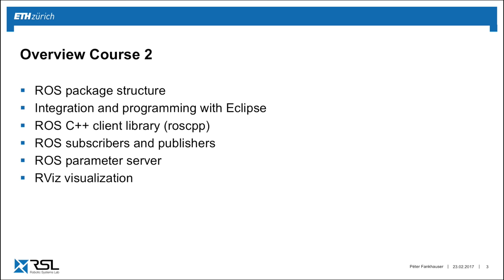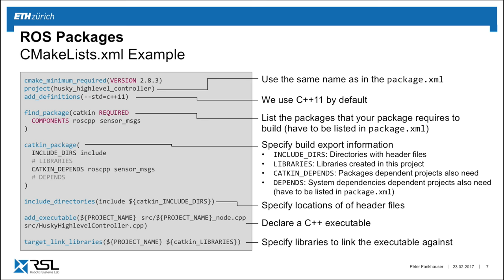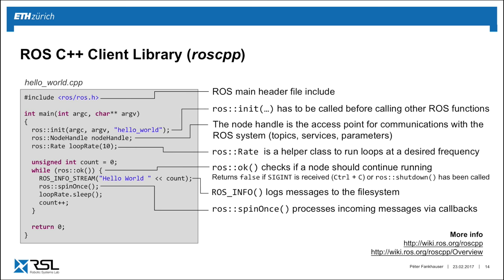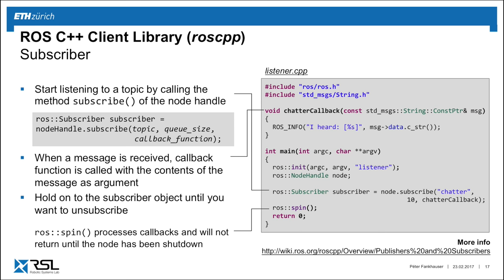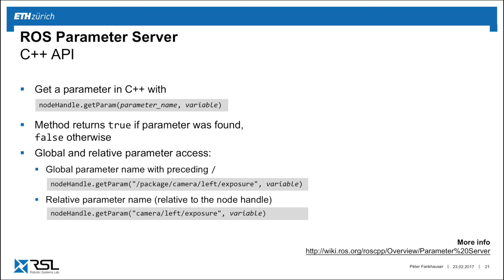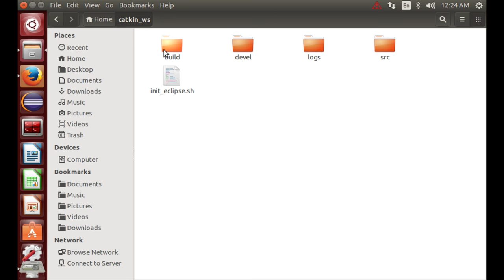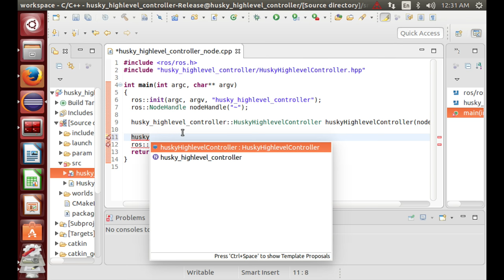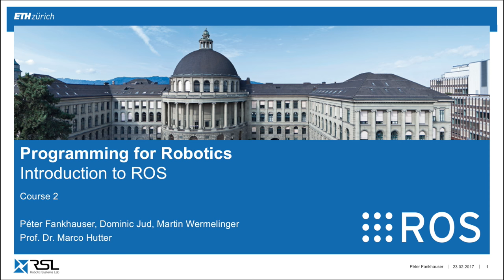Programming for Robotics (ROS) Course 2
The recording of this course is part of the Programming for Robotics (ROS) Lecture at ETH Zurich:

Lecturers:
Péter Fankhauser, Dominic Jud, Martin Wermelinger

Course 2 covers following topics:
– ROS package structure
– Integration and programming with Eclipse
– ROS C++ client library (roscpp)
– ROS parameter server
– RViz visualization

About the course:
This course gives an introduction to the Robot Operating System (ROS) including many of the available tools that are commonly used in robotics. With the help of different examples, the course should provide a good starting point for students to work with robots. They learn how to create software including simulation, to interface sensors and actuators, and to integrate control algorithms.

Objective:
– ROS architecture: Master, nodes, topics, messages, services, parameters and actions
– Console commands: Navigating and analyzing the ROS system and the catkin workspace
– Creating ROS packages: Structure, launch-files, and best practices
– ROS C++ client library (roscpp): Creating your own ROS C++ programs
– Simulating with ROS: Gazebo simulator, robot models (URDF) and simulation environments (SDF)
– Working with visualizations (RViz) and user interface tools (rqt)
– Inside ROS: TF transformation system, time, bags